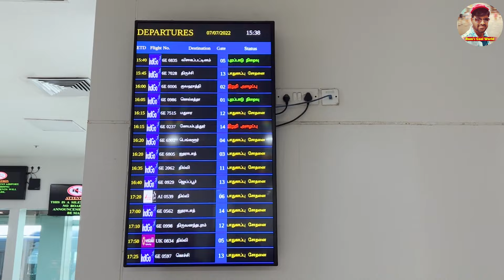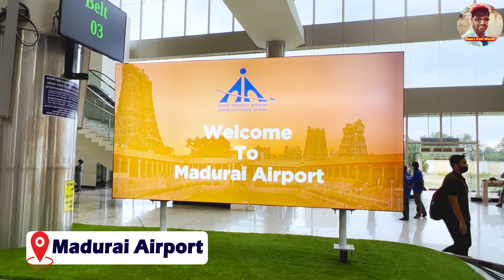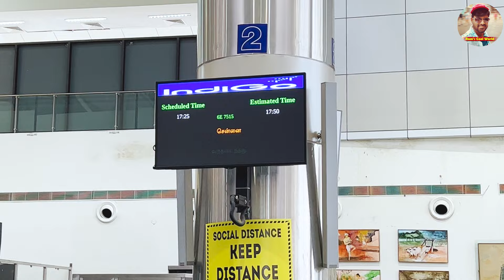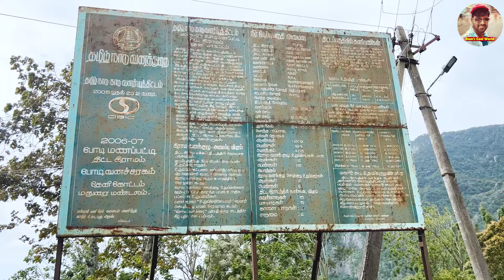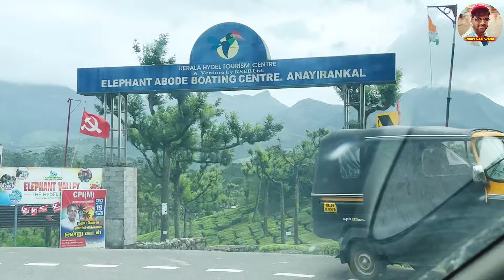Munnar Episode 1 | Tamil | Chennai to Munnar Travel in Tamil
This video is about my travel from Chennai to Munnar, you will find more information on transportation mode and things that I visited on my way to Munnar from Chennai.